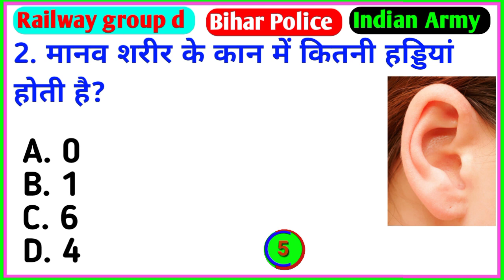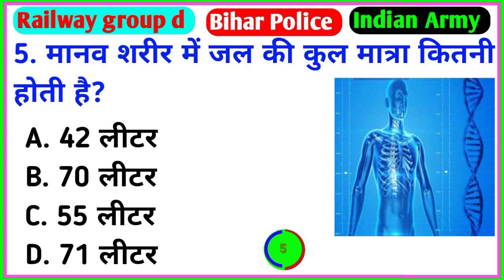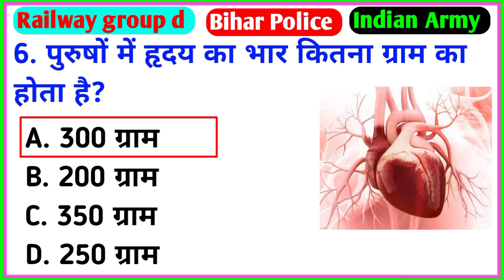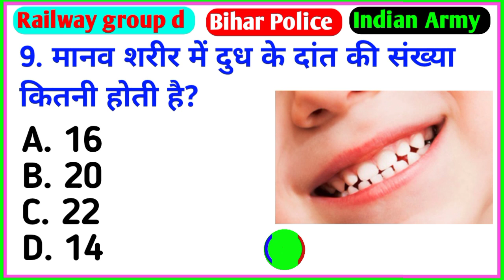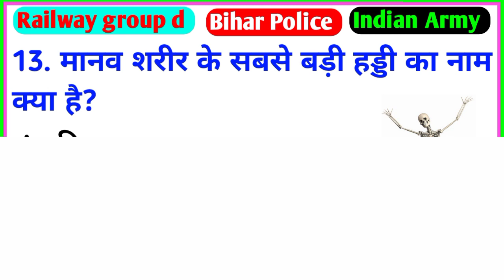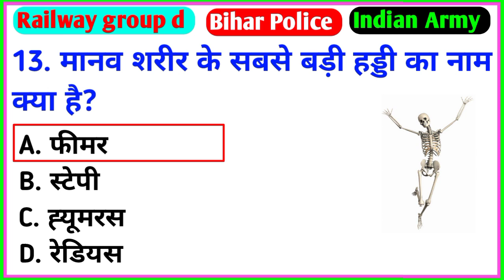Top 15 GK Questions || GK In Hindi || चाय पीने से कौन सी बीमारी होती है? || GK QUIZ || MSK GK GYAN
Top 15 GK Questions || GK In Hindi || चाय पीने से कौन सी बीमारी होती है? || GK QUIZ ||General Knowledge top 15 most Important Questions | gk In Hindi | Gk msk interesting gk quiz questions | Upsc GK in hindi |

MSK GK GYAN आप सभी का स्वागत करता है।

Yours Queries 👇
General knowledge
Saamanya gyan
Samanya gyan
Gk gyan
Gk darpan
Important gk
Top 15 gk quiz
Gk quiz
gk tricks
general awareness
general science for comparative exams
general science
samanya vigyan
samanya hindi
 msk gk gyan
samanya gyan ke question
affairs 2022
drishti gk
gk for all comparative exams
crpf exam
gk for army exam
GK DRISHTI
सामान्य ज्ञान
जीके
जीके दृष्टि
m Raj study
drishti ias
gk india tv
gk
paheli
hindi paheli

Q. चाय पीने से कौन सी बीमारी होती है ?
Ans. आंत खराब होना